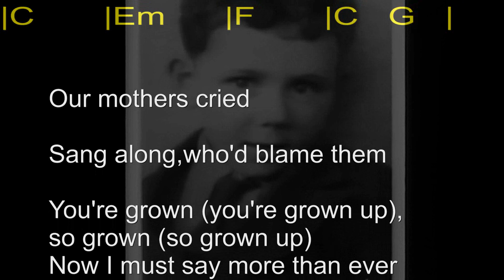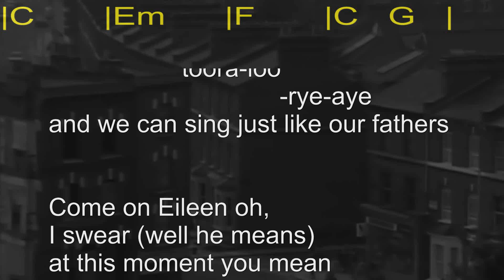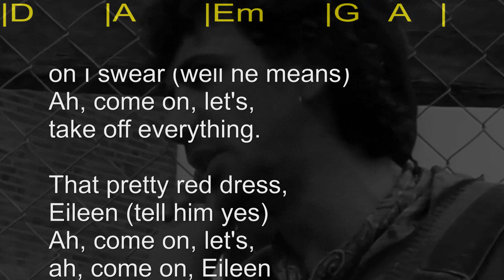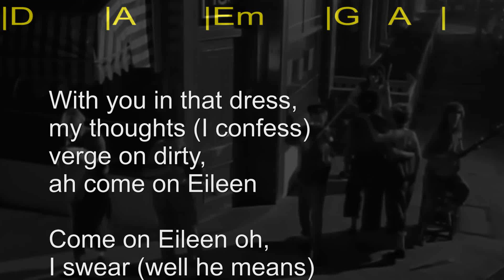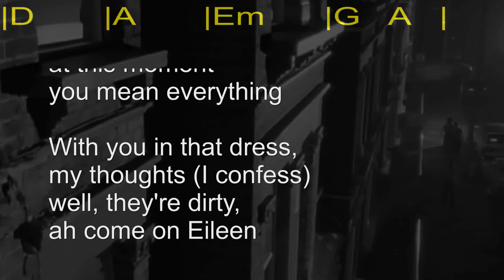Come On Eileen lyrics chords